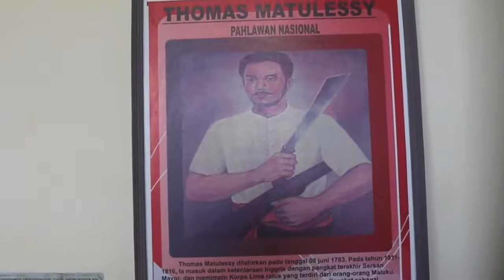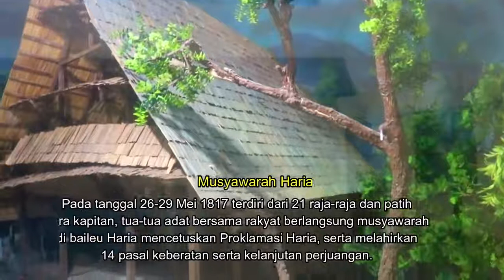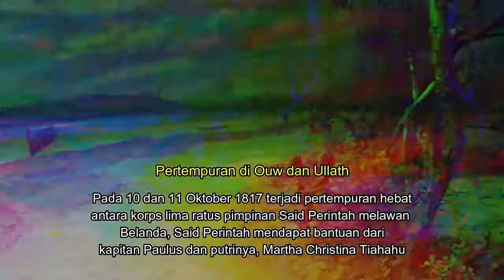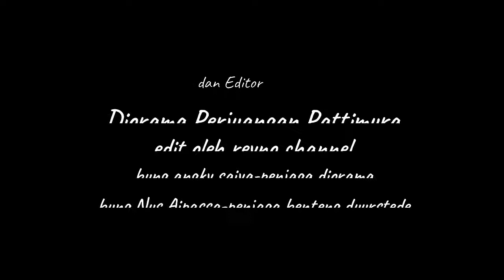Diorama Perjuangan Kapitan Pattimura dan Teman-teman di Saparua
Teman-teman, Diorama perjuangan kapitan Pattimura yang terletak di kecamatan Saparua, kabupaten Maluku Tengah adalah salah satu tempat dimana kita bisa melihat rute atau riwayat singat perjuangan kapitan Pattimura bersama teman-temannya dalam membebaskan rakyat Maluku secara umum dari penjajahan Belanda tahun 1817, walaupun berakhir dengan hukuman gantung namun semangat perjuangan Pattimura dan teman-teman terus memberikan semangat kepada kita sebagai Pattimura-Pattimura muda untuk terus berjuang.